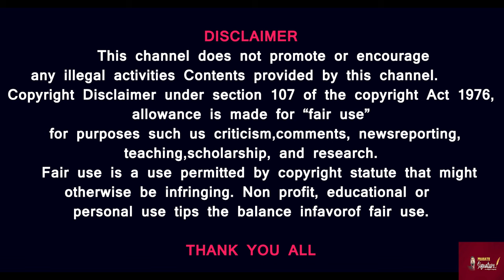இஸ்ரேல் உறுப்பினர் வெளியேற்றம்- ஆப்பிரிக்கா யூனியன் கொடுத்த சவுக்கடி- சிரிக்காமல் பரப்பவும்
இஸ்ரேல்  உறுப்பினர் கண்ணீர் விட்டு கதறல் -ஆப்பிரிக்கா யூனியன் கொடுத்த சவுக்கடி-சிரிக்காமல் பரப்பவும்
Israeli member bursts into tears - African Union whipping - spread without laughing
Prasath signature

1.African leaders condemn Israeli war and occupation, but fail to broker Somalia-Ethiopia peace talks. AU reform emphasized. The two-day summit was marked by divisions, but leaders found near-absolute consensus on Palestine, condemning the Israeli war on Gaza and calling for an end to the occupation of Palestinian lands. Renewed commitment to ending conflicts in the Horn of Africa, Sudan, the Sahel, and the Democratic Republic of Congo was also made. However, the summit failed to get Somali and Ethiopian leaders to hold direct discussions on the controversial Ethiopian maritime agreement with Somaliland. The AU's internal fragmentation remains unresolved, and leaders agreed that drastic internal reform is overdue to meet the challenges the organization was created to address.

2.The ICJ was asked by the UN general assembly for its advisory opinion.
But the top UN bodies have been accused of failing the Palestinian people.

Prasath signature

MUSIC CREDITS
YOUTUBE LIBRARY
Anno Domini Beats
Culture
Hip-Hop & Rap
AMERICA WILL CREATE WORLD PIECE
6 ShotsAlternative & PAngryNEFFEX